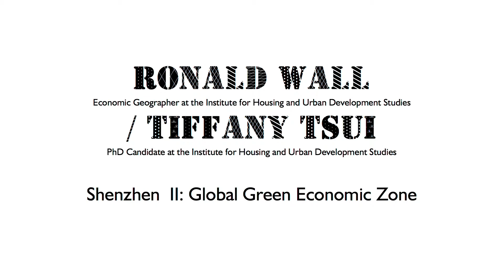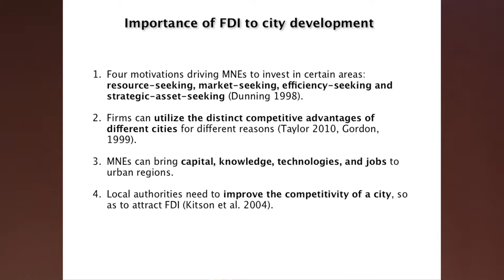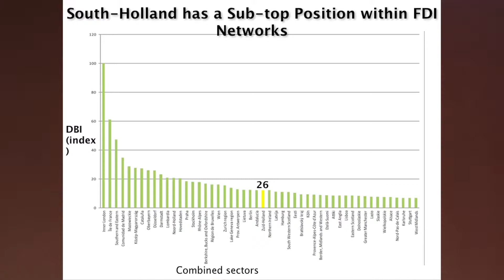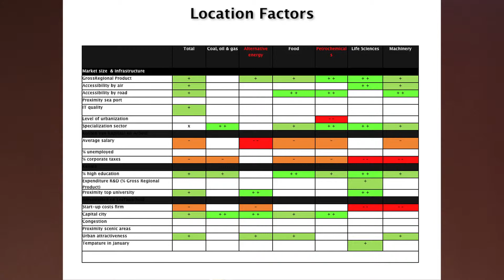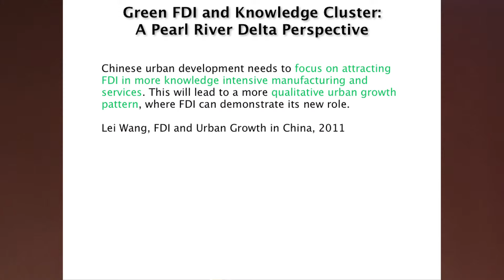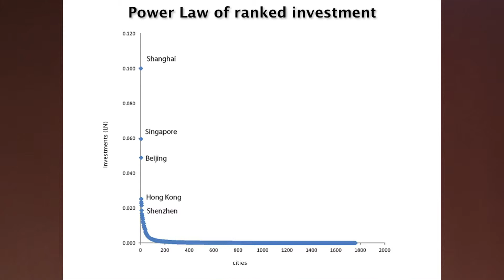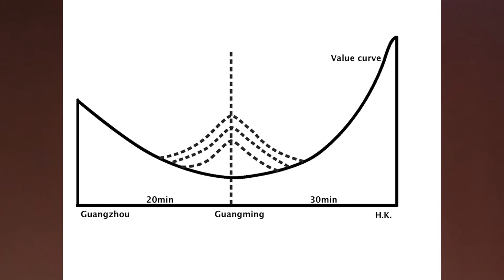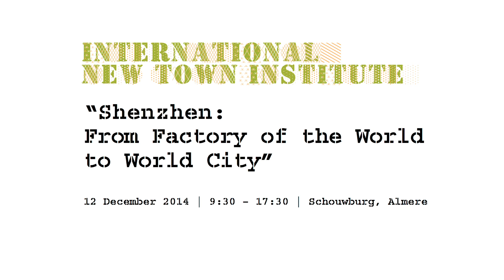INTI Conference “Shenzhen” - lecture by Tiffany Tsui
Lecture by Tiffany Tsui – PhD Candidate at the Institute for Housing and Urban Development Studies
'Shenzhen II: Global Green Economic Zone'

“Shenzhen: From Factory of the World to World City” conference held by INTI on December 12 in Almere. For the first time, the results of INTI’s international research and exchange program in Shenzhen were presented in the Netherlands. Speakers and panelists from both China and the Netherlands discussed the major constraints in the current urban planning process in Shenzhen and presented new stakeholders, new social and economic values, alternative strategies for redevelopment, and future challenges for the “city of tomorrow” within the Pearl River Delta.